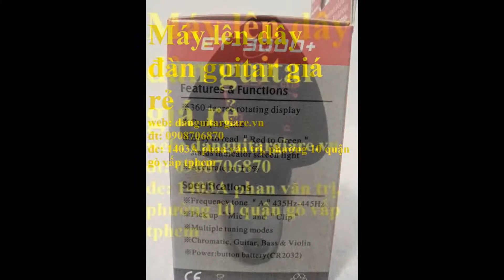Máy lên dây - Máy Đập nhịp - Tuner - Metronome - mua bán , tuner